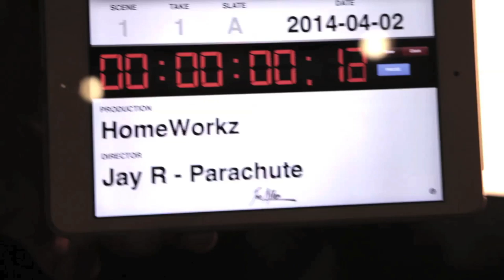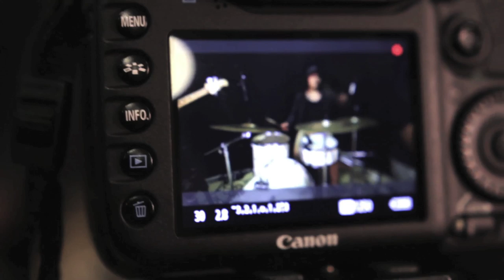Parachute Live - JayR (Official Music Video)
Directed by Miguel Tanchanco
Edited by Rico Navarro
Location : Homeworkz Rehearsal Studio
Drummer : Kyle Pocallan
Keyboard : Ryan Girado
Bass : Momar Balsamo
Guitar : Beejay Valera

Thank you to :
Rocawear Philippines
Creative Recreation Shoes
Shimmian Manila

PARACHUTE LYRICS

Her favorite song is airplanes airplanes I love it when she sing the chorus out of key
She look at me and tell me tell me baby can you rap the verse like B.O.B.
I tell her all the time she from out of space her favorite candy bar is the milky way
She so cool iceberg might wife her one day
She met all the bad guys she knows all the fast guys those are just the past guys now she
Tell me that she want me tell me that she loves me and i'm telling her

Chorus:

I want you even more than yesterday are you ready to fall are you ready to fall
Ima be your Ima be your PARACHUTE
Let me be your let me be your PARACHUTE
Don't look down don't look down are you ready to fall

It's like we're flying on a jet plane jet plane she make me want to do something so insane
Like swinging from a building building like Spiderman trying to save Mary Jane
She blow the speakers up playing her favorite song every single time Lil Wayne comes on
She fine pencil she make me crazy mental

Sometimes it feels like we can win uh huh
Sometimes it feels like we can't loose uh huh
As long as we playing together baby whatever tell em whatever